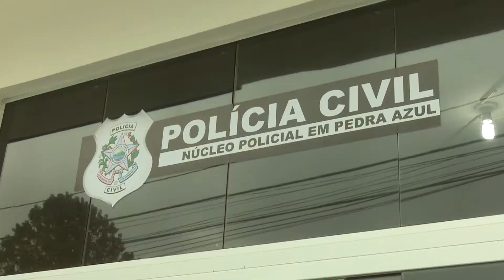Novo núcleo policial em Pedra Azul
O distrito de Pedra Azul ganhou um novo núcleo policial. O espaço passou por reformas, e agora conta com uma instalação moderna, ampla, confortáveis e seguras para o trabalho dos policiais e atendimento da comunidade local.